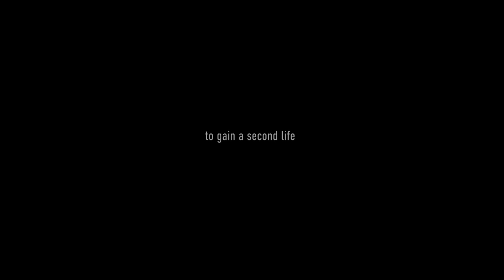The Trojan Women - Short film Trailer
The stage design of the Dead Forest For The Trojan Women by Stefano Boeri becomes a short film, awarded at the Venice Architecture Short Film Festival 2020.
Here is the Trailer!

“Troiane” - this is the title of the Short Film directed by Stefano Santamato and produced by Paolo Soravia - The Blink Fish for Stefano Boeri Architetti - tells, from the point of view of the trees, the journey of the fir trees uprooted by the Storm Vaia del Friuli and “reborn” at the Greek Theater of Syracuse, following them for over 1,500 km, in the alternation of landscapes, colors and sounds.

The film retraces the main stages of the realization of the scenography of Euripides' Trojan Women, a production of the INDA Foundation (National Institute of Ancient Drama) - superintendent Antonio Calbi, within the 2019 season dedicated to the theme "Women and war", with the directed by Muriel Mayette-Holtz, the collaboration of Anastasia Kucherova and music by Cyril Giroux.

Credits – “Troiane” film:
The shooting of the film directed by Stefano Santamato and produced by Paolo Soravia – The Blink Fish for Stefano Boeri Architetti was made by Stefano Santamato, Stefano Etter and Paolo Formenti of The Blink Fish, with editing by Benedetta Marchiori, music by Vasiliki Anastasiou, sound design by Opera Music and Vittorio Giampietro, colour grading by Giulio Rosso Chioso, production coordination by Audrey Gouband and Camilla Pusateri and translations by Elena Dal Pra.

Le Troiane scenic project (Greek Theater of Syracuse, May/July 2019):
Stefano Boeri Architetti.
Assistance for the scenic project: Anastasia Kucherova
Lighting consultancy: Angelo Linzalata

Technical partners of the “Dead Forest for the Trojan Women” project:
Autonomous Region of Friuli Venezia Giulia, AIBO FVG, Innova FVG, Municipality of Sappada.
Coordination: Boschi Carnici Consortium, Agostinis srl, Reana del Roiale, Cigliani Primo di Cigliani Albino e Mirco Arta Terme, Danta Legnami e biomasse Verzegnis, Del Fabbro Maurizio Forni Avoltri, Concina Luigino Enemonzo, F.lli De Infanti Ravascletto

“Le Troiane” is a production of INDA – National Institute of Ancient Drama – superintendent Antonio Calbi, within the 2019 season dedicated to the theme “Women and war”.

Euripides’ Play
Translation: Alessandro Grilli
Director: Muriel Mayette-Holtz
Assistant director: Mercedes Martini
Costumes: Marcella Salvo
Playwright: Cristiano Leone
Choir director: Elena Polic Greco
Stage manager: Giuseppe Coniglio
Voluntary assistant: Ginevra Di Marco
Staging coordinator: Marco Branciamore
Tailoring manager: Marcella Salvo
Audio project: Vincenzo Quadarella
Heads of the scenographic sector: Antonio Cilio, Carlo Gilè
Hair and makeup manager: Aldo Caldarella